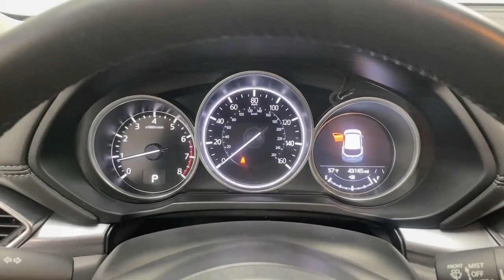2024 Toyota Camry Draper, Sandy, South Jordan, Riverton, Salt Lake City 68979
New 2024 Toyota Camry XSE available in 11453 Lone Peak Parkway, Draper, Utah at Karl Malone Toyota. Servicing the Draper, Sandy, South Jordan, Riverton, Salt Lake City, UT area.

2024 Toyota Camry XSE Blue FWD 8-Speed Automatic 2.5L I4 DOHC 16VbrbrBlack Perforate Leather 4-Wheel Disc Brakes 6 Speakers ABS brakes Air Conditioning All Weather Floor Liners/Cargo Tray (TMS) Alloy wheels AM/FM radio: SiriusXM Apple CarPlay/Android Auto Auto High-beam Headlights Auto-dimming Rear-View mirror Automatic temperature control Brake assist Bumpers: body-color Delay-off headlights Door Edge Guard (TMS) Driver door bin Driver vanity mirror Dual front impact airbags Dual front side impact airbags Electronic Stability Control Emergency communication system: Safety Connect (1-year trial) Exterior Parking Camera Rear Four wheel independent suspension Front anti-roll bar Front Bucket Seats Front Center Armrest Front dual zone A/C Front reading lights Fully automatic headlights Garage door transmitter: HomeLink Heated door mirrors Heated front seats Illuminated entry Knee airbag Low tire pressure warning Multi-Stage Heated Front Bucket Seats Navigation Package Occupant sensing airbag Outside temperature display Overhead airbag Overhead console Panic alarm Panoramic Glass Roof Passenger door bin Passenger vanity mirror Perforated Leather Seat Trim Power door mirrors Power driver seat Power passenger seat Power steering Power windows Radio data system Radio: Audio Plus Radio: Premium Audio w/JBL Rear anti-roll bar Rear Bumper Applique (TMS) Rear Dual USB Power Ports (TMS) Rear reading lights Rear seat center armrest Rear side impact airbag Rear window defroster Remote keyless entry Security system Speed control Speed-sensing steering Split folding rear seat Spoiler Steering wheel mounted audio controls Tachometer Telescoping steering wheel Tilt steering wheel Traction control Trip computer Trunk LED Bulb (TMS) Turn signal indicator mirrors Variably intermittent wipers Wheels: 19 x 8J Alloy Black Perforate Leather.brbrbr27/38 City/Highway MPGbrbrCommunity - Service - ExperiencebrbrCome To See Our Specials!! See us on our Facebook page.
Wheels: 19 x 8J Alloy|Multi-Stage Heated Front Bucket Seats|Perforated Leather Seat Trim|Radio: Audio Plus|Radio: Premium Audio w/JBL|Navigation Package|Panoramic Glass Roof|Trunk LED Bulb (TMS)|All Weather Floor Liners/Cargo Tray (TMS)|Door Edge Guard (TMS)|Rear Bumper Applique (TMS)|Rear Dual USB Power Ports (TMS)|4-Wheel Disc Brakes|6 Speakers|Air Conditioning|Electronic Stability Control|Front Bucket Seats|Front Center Armrest|Spoiler|Tachometer|ABS brakes|Alloy wheels|Automatic temperature control|Brake assist|Bumpers: body-color|Delay-off headlights|Driver door bin|Driver vanity mirror|Dual front impact airbags|Dual front side impact airbags|Four wheel independent suspension|Front anti-roll bar|Front dual zone A/C|Front reading lights|Fully automatic headlights|Garage door transmitter: HomeLink|Heated door mirrors|Heated front seats|Illuminated entry|Knee airbag|Low tire pressure warning|Occupant sensing airbag|Outside temperature display|Overhead airbag|Overhead console|Panic alarm|Passenger door bin|Passenger vanity mirror|Power door mirrors|Power driver seat|Power passenger seat|Power steering|Power windows|Radio data system|Rear anti-roll bar|Rear reading lights|Rear seat center armrest|Rear side impact airbag|Rear window defroster|Remote keyless entry|Security system|Speed control|Speed-sensing steering|Split folding rear seat|Steering wheel mounted audio controls|Telescoping steering wheel|Tilt steering wheel|Traction control|Trip computer|Turn signal indicator mirrors|Variably intermittent wipers|Auto-dimming Rear-View mirror|Leather upholstery|AM/FM radio: SiriusXM|Exterior Parking Camera Rear|Auto High-beam Headlights|Apple CarPlay/Android Auto|Emergency communication system: Safety Connect (1-year trial)